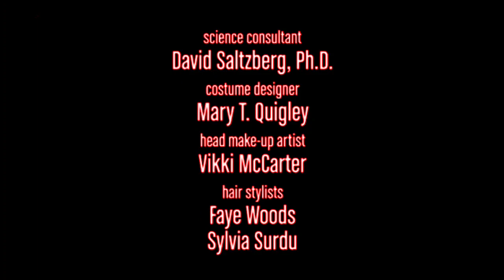(FAKE) The Big Bang Theory Lost Episode Credits Remake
Episode name: Death Mentioned

Credit to Ryan Júnior Ryan 🇮🇨 saveukraine for the video and Credit to @VladyslavBrosPicturesVBPGAlt for the audios